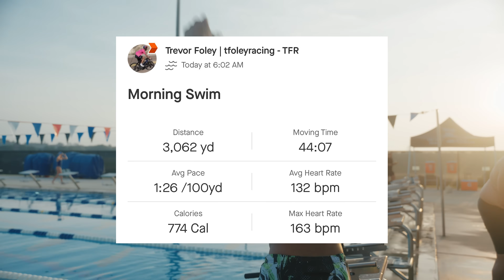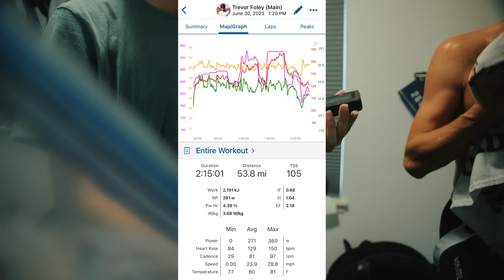Day In The Life of a Professional Triathlete | Trevor Foley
Directed by Cyrus Hannah

Get a look into a normal day of training for myself as a professional triathlete. Heading into a big block of training before Oregon 70.3 at the end of the month.

Excited to get this channel up and running. You will be seeing a lot more videos from me in the future.

Head over to Instagram to keep up with all the action!

Head over to my website to learn more about me

Message "Front Pack Swim" on Instagram to help improve your swim, the same way I am :)